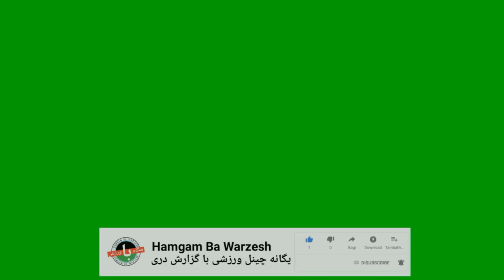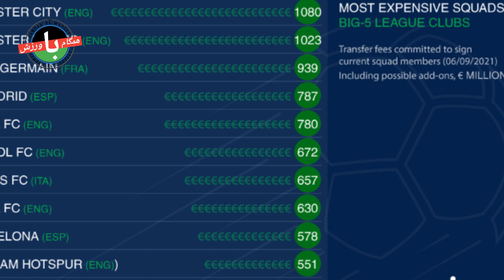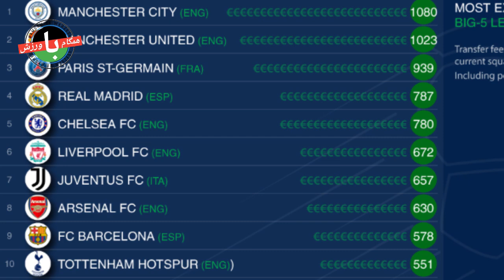رئال را به پول ترجیح دادم|فداکاری بزرگ بنزما برای رئال|رنکینگ گران‌ترین باشگاه‌های فوتبال جهان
سلام و وقت بخیر:- ستاره فرانسوی جدید رئال مادرید، انتقال به باشگاه محبوبش را باورنکردنی عنوان کرد. کریم بنزما به دلیل نیاز رئال مادرید حاضر نشده تا انگشت خود را دوباره جراحی کند. وضعیت انگشت آسیب دیده او غیرطبیعی است. فهرست با ارزش‌ترین تیم‌های فوتبال جهان از سوی وب‌سایت CIES منتشر شده است. آنا، همسر رابرت لواندوفسکی نقش مهمی در نظم غذایی و آمادگی جسمانی این ستاره لهستانی ایفا می کند.